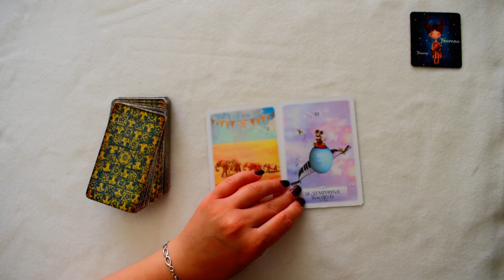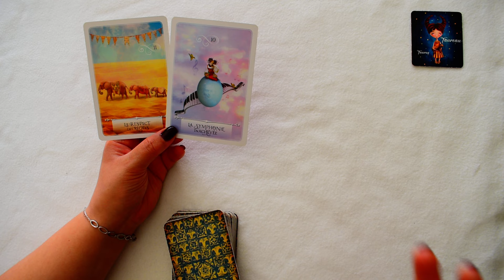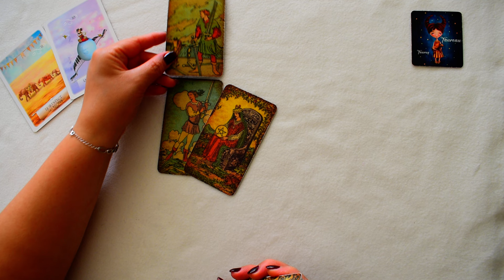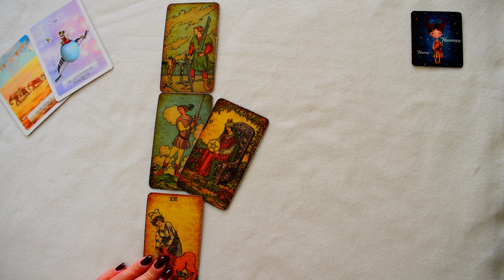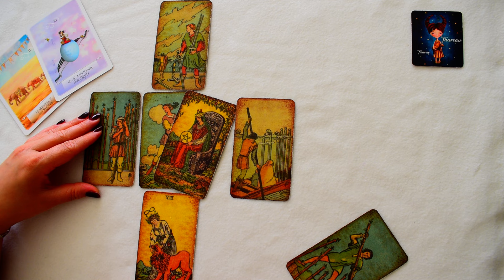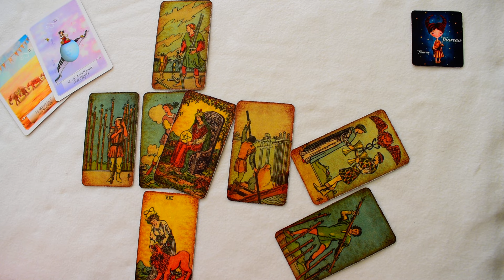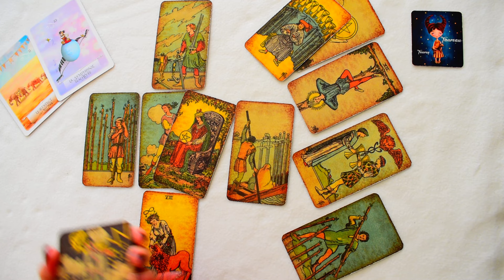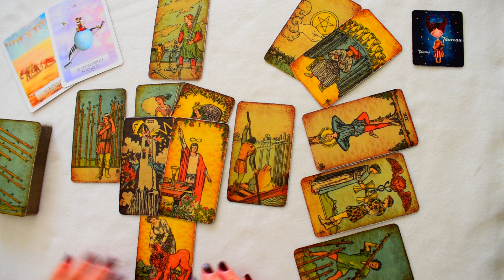TAUREAU ♉️ Septembre 2024 🍀 Ce qu’on aime, et un objectif atteint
horoscope du signe Astrologique du mois de septembre2024 pour le signe solaire, lunaire et ascendant